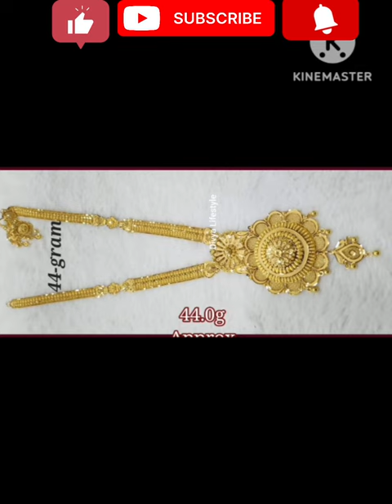new letesre gold long necklace2023 beautiful gold jewellery ranihar